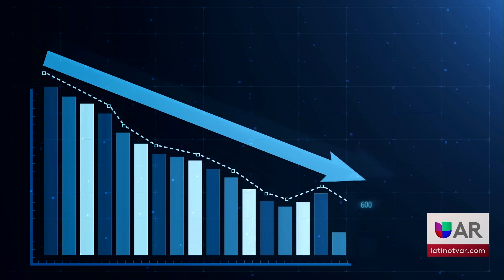Tupperware cerca de la Bancarrota